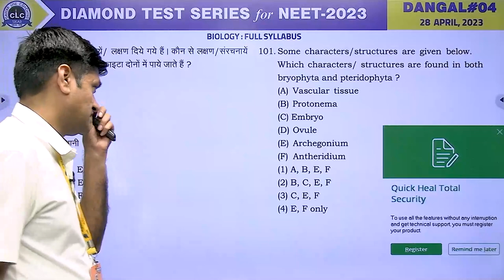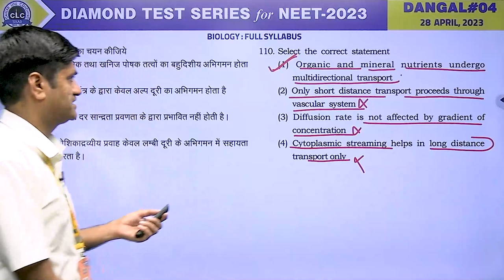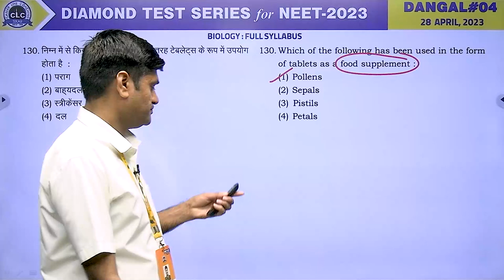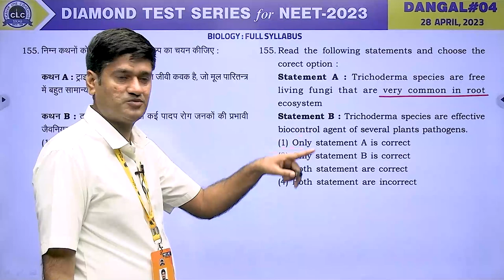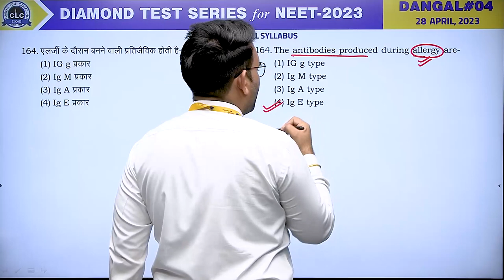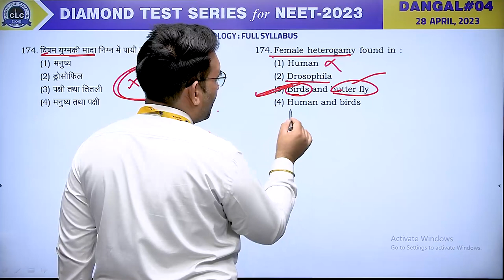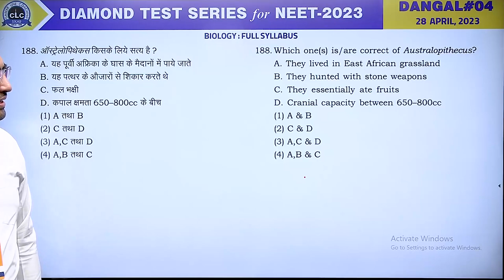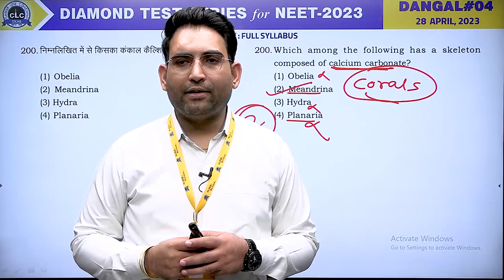BIOLOGY II DANGAL#04 II DIAMOND TEST SERIES for NEET - 2023